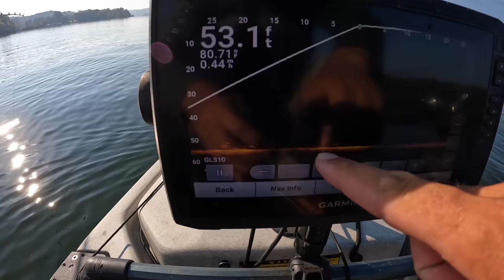How Many BIG Catfish Will Eat This One Bait???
Channel Membership Perks include:
Exclusive content
Priority response to comments

2lb. Line
Gulp Minnows 1"
1/64 oz. jig heads